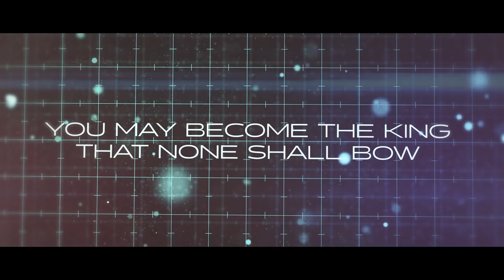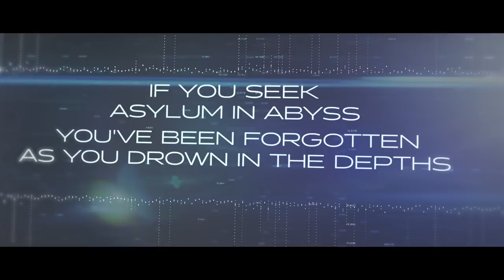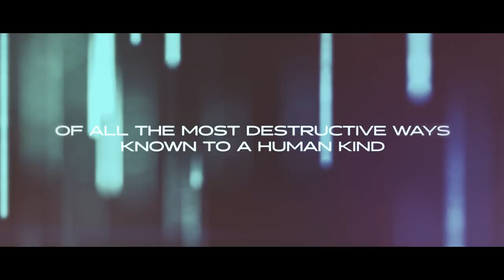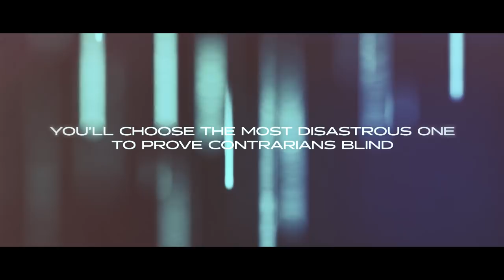FORTE RUIN - Saturation Point (OFFICIAL LYRIC VIDEO)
Lyric video for a new song "Saturation Point" featuring guest vocals by Jules Näveri from Profane Omen.

Video by: Sakke Paavola